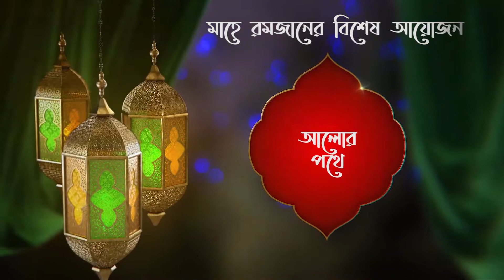পবিত্র মাহে রমজানের বিশেষ অনুষ্ঠান “আলোর পথে” পর্ব-৮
পবিত্র মাহে রমজানের বিশেষ অনুষ্ঠান
আলোর পথে
পর্ব-৮

প্রিয় দর্শক অনুষ্ঠানটি শেয়ার করে ছড়িয়ে দিন।

►দশদিক টিভির পক্ষ থেকে সবাইকে স্বাগতম
►লাইক, শেয়ার ও কমেন্টস করে সবাইকে জানিয়ে দিন
►ভালোবাসা বেঁচে থাক। এগিয়ে যাক প্রিয় সংস্কৃতি।

🔹ফেইসবুকে সরাসরি আমাদের সবগুলো আয়োজন সবার আগে পাওয়ার জন্য আমাদের অফিসিয়াল পেইজের লিংকে ঢুকে লাইক ও শেয়ার করার পাশাপাশি ‘সি ফার্স্ট’ অপশনটিতে ক্লিক করতে ভুলবেন না যেন ( ফেইসবুক পেইজ লিংক

Doshdik Tv Japan is a sister concern of Doshdik Media LTD.  Doshdik TV Japan is a voice of Japan Bengali Community. We work for Peace, True,  Dawah and Humanity.

President & CEO, Editor : Sanaul Haque
Executive Editor: HM Dulal

▶Bangladesh Office:
House 2,  Road 33, Sector 7, Uttara Model Town, Dhaka-1230

▶Japan Address:
〒101-0021, Tokyo, Chiyoda-ku, Sotokanda 4-5-5, Akiba-Mitakikan 5F

日本のニュースやその他のすべての更新については、無料のDoshdik TVを購読してください.